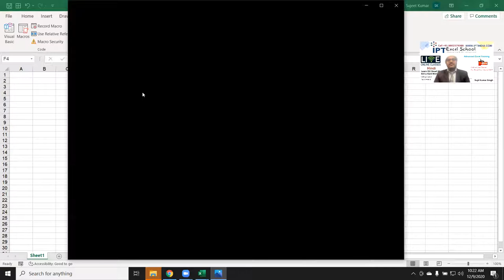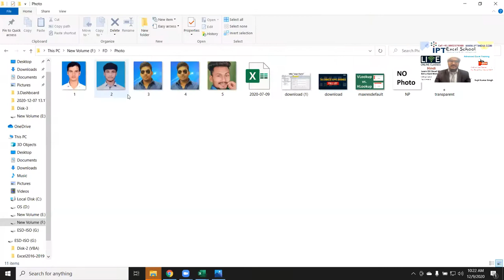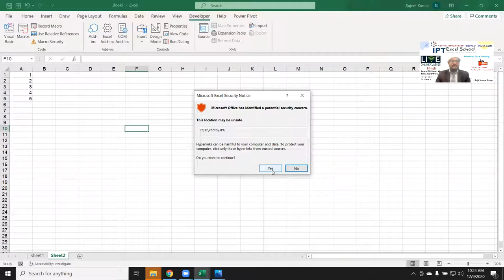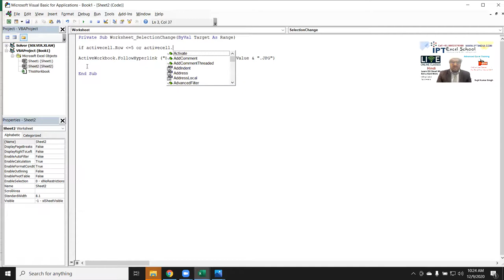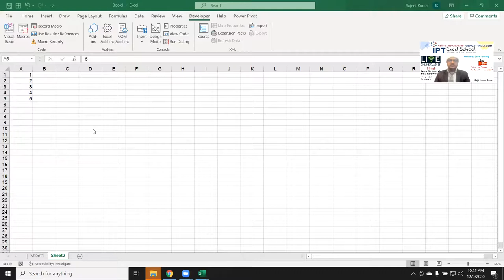VBA Open File using Followhyperlink Method